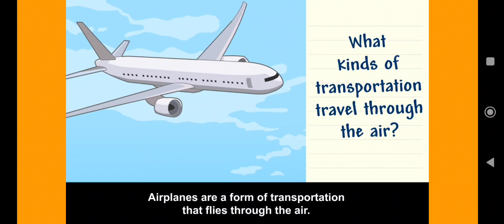20230120 W5 (02)